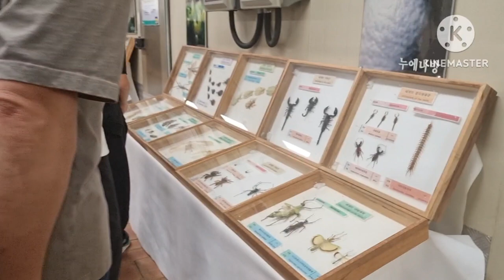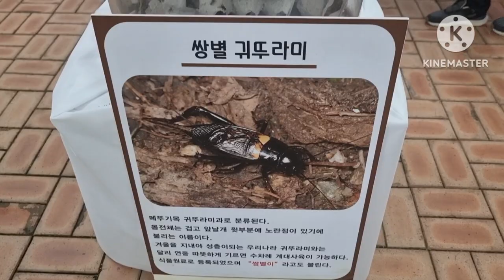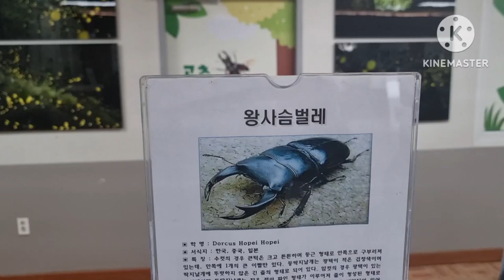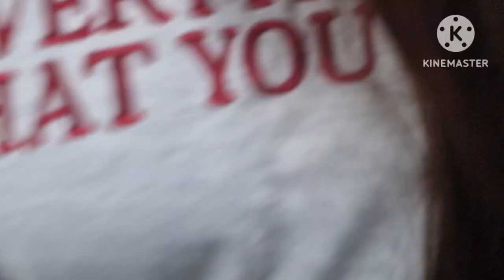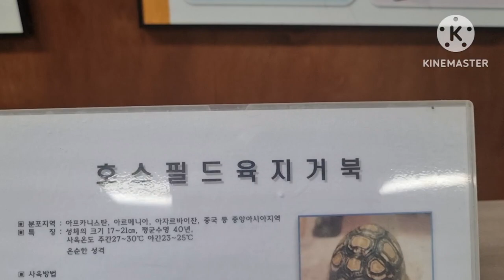김양곤 식용곤충 박사와 함께 ❤️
식용곤충 ❤️김양곤 박사와 함께 합니다 ❤️